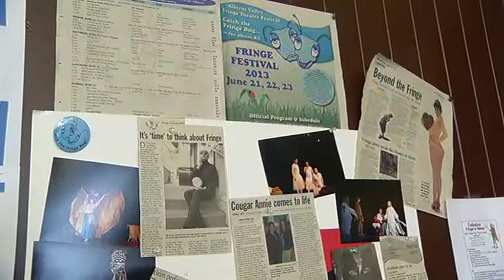Go Island Bridges - June 13, 2014 - Fringe Festival Gwynne Hunt